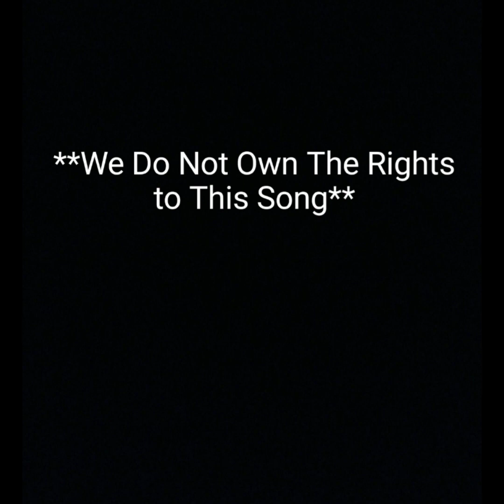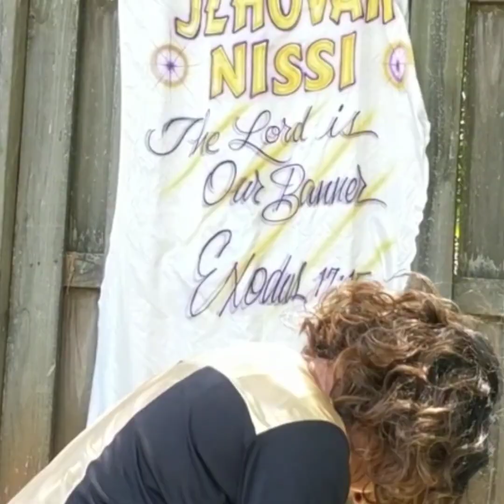"This is a Move" Collaboration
LEAD (Leaders Equipped, and Anointed in Dance) Alliance minister's to the song, "This is a Move" by Tasha Cobb's Leonard (Live Version).
In wake of Covid-19, police brutality, racism, rioting, flooding, etc... We understand that God is still God, the Great I Am who desires that we seek his face to hear from Heaven and He will heal the land. He is the one who has the ultimate control! We are interceding for His move! We don't come off the wall just to spectate; we push through, we pray though, we travail through, and we believe through...we break through; by His power, authority, unity, and anointing!
Dance Ministers are...
*Min. Jermillia Ballenger (LEAD Founder)
*Min. Rita Mims
*Teyia "DancingPreacher" Gooden
*Chavoneka Mack
*Kellie Smith
*Michelle Lock
*Zion Young